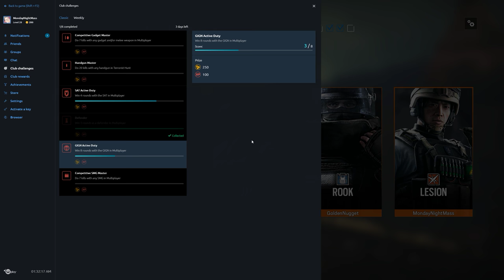Rainbow Six Siege + Part 1589 + Theme Park TDM Secure Area + White Noise pcgaming crew